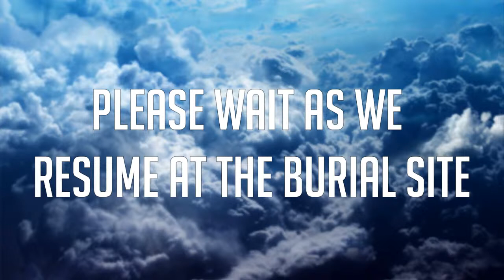Ena Rogers-Lambkin | A celebration of her life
Funeral arrangements entrusted to David Boodoo’s Funeral Home Ltd,
Rio Claro 644-2073